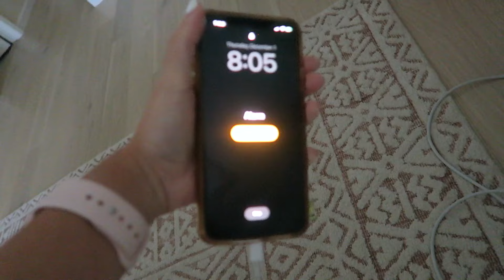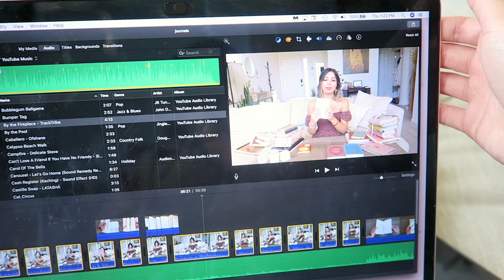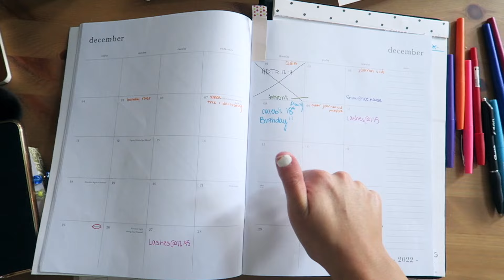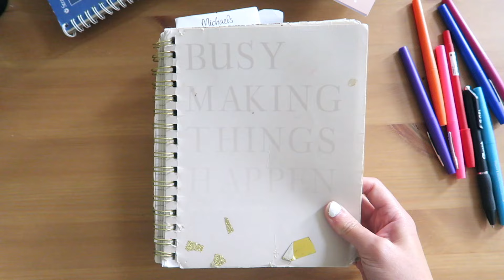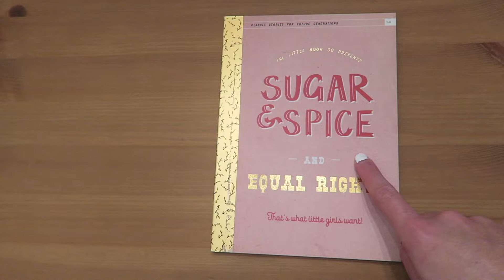how much i spend a month to live (mortgage, bills, loans) how I plan monthly budget + journal pages!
FULL BREAKDOWN on how much i have to spend a month to live (mortgage, wifi, HOA, security, loans, debt, etc.) and how i prep and plan various planners and journals for monthly budgeting and journaling! Brief explanation on how much money i can make a month as a full-time social media creator, and how that income can drastically vary.

 → P.  O.  B O X :
Makayla Samountry
5108 W 74th St.

 → S H O P   P E R   R O O M :
Wellness room
Spiritual/self-improvement books

→ robinhood (FREE STOCK up to $200!)